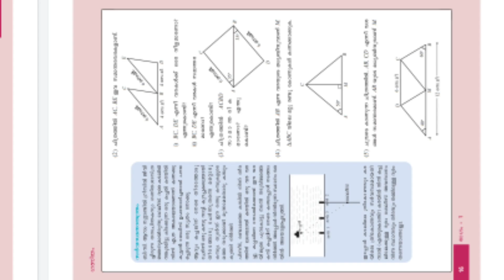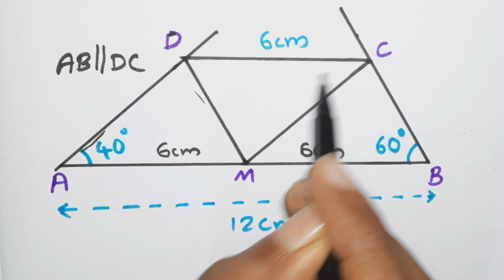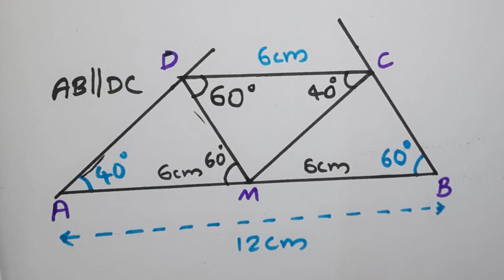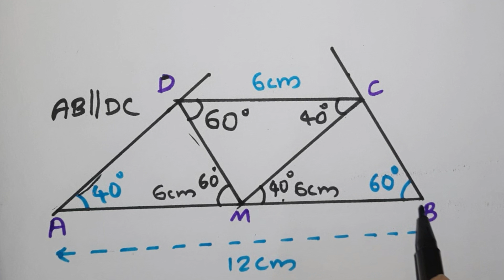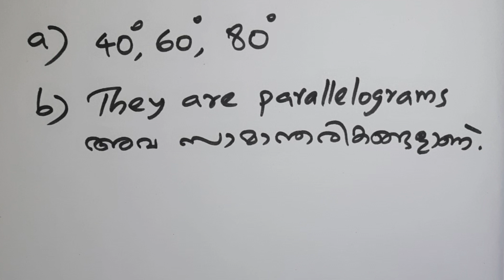Std 8 mathematics notes Equaltrianglenotes തുല്യത്രികോണങ്ങൾ page 16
ഓരോ ചോദ്യവും വിശകലനം ചെയ്ത് പഠിക്കാം നോട്ടുകൾ തയ്യാറാക്കാം